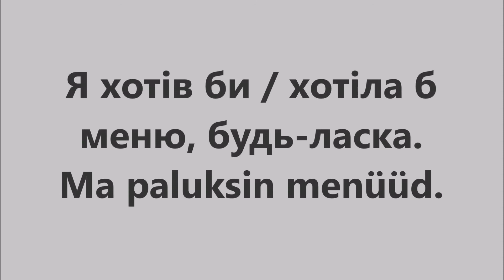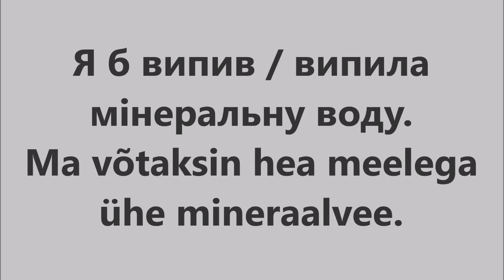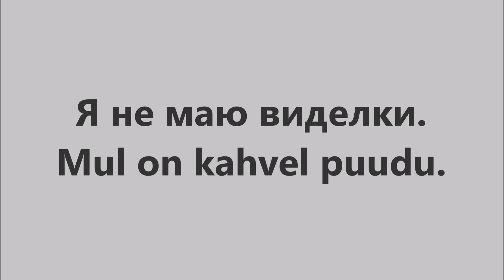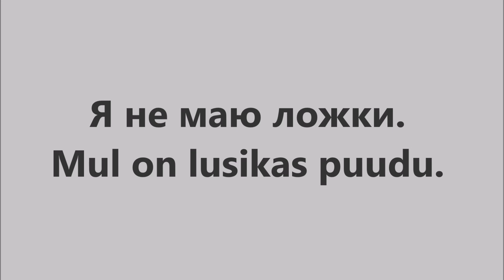Естонська мова: Урок 29 - В ресторані 1